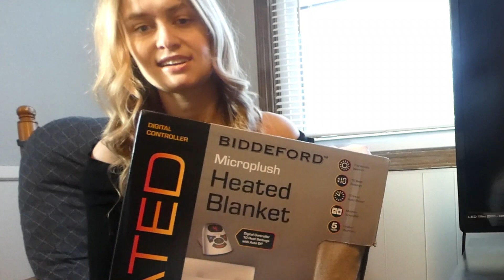What I got for Christmas 2022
Hi lovelies! :)

My name is Nichole! I hope you all had a lovely and safe holiday season! Today I'm going to be showing you the gifts I received for Christmas! :)

xoxo
Nichole